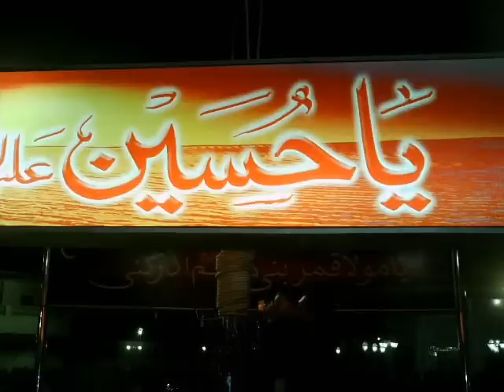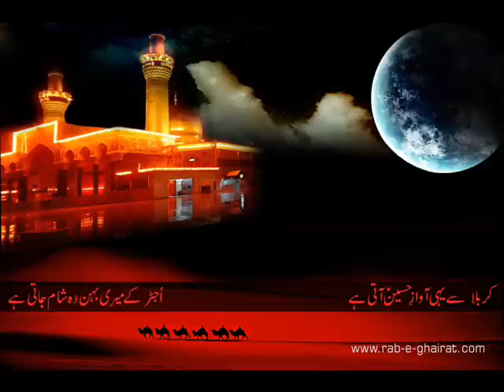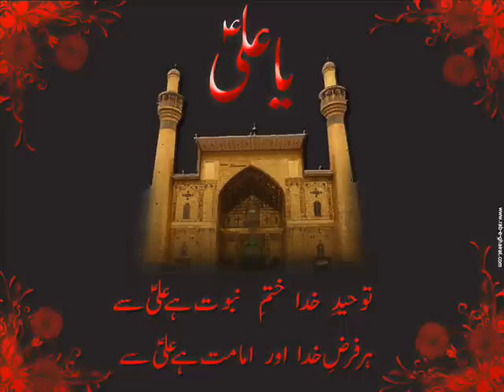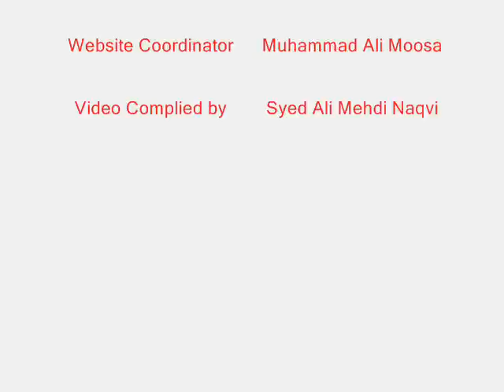Qaid khana qaid hay. Rizvia Party Volume 2010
Qaid khana qaid hay. Volume 2010 Rizvia Party, Rizvia Society